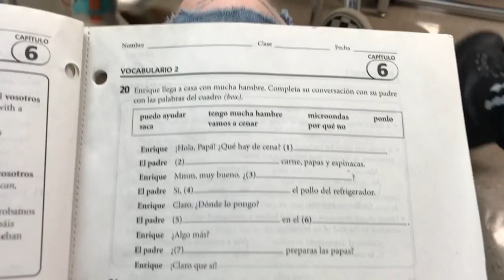Vlogmas day 3 ♡ Ranting About Netflix? || lucy rose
today i ranted about netflix removing “friends” because im like really mad about it?  thanks but no thanks lol